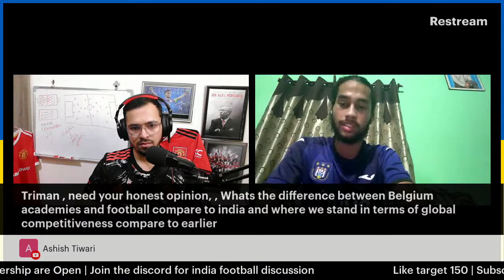Indian football Podcast : Triman Ranvir to leave! will the OCI Rules Change in future?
ALL Transfer Notifications and Indian Football News